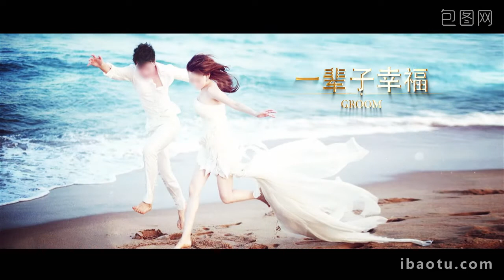Romantic golden text wedding invitation AE template Video , wedding invitation video template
Multimedia Graphics Templates & Project -
LOGO
EDIUS PROJECT
AFTER EFFECT PROJECT
LOCATION SHOOTING
MOTION GRAPHICS
BACKGROUND
POST PRODUCTION
C4D,
SHORT VIDEO
PREMIER PRO
ADVERTISING VIDEO

Contact - About, Description

means it is free for anyone to use with its free-to-use licensing terms.

Help your projects pop with flawless footage
Enjoy these expertly shot and edited clips in your upcoming creative work and give your marketing some pizazz without having to pay.
Get free
We have many variety of wedding backgrounds, green screen footage, VFX effect, fire works, blue screen chroma, chroma key, clouds animation, free motion videos, moving backgrounds , Project all software